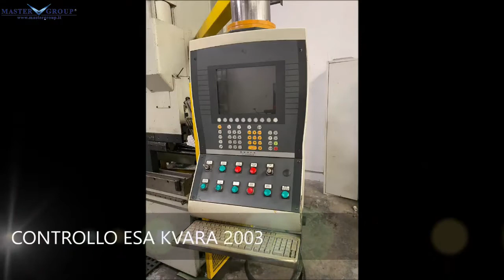PIEGATRICE CNC SINCRONIZZATA A 6 ASSI CBC modello HS 90/21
CBC  HS 90/21
 PIEGATRICE CNC SINCRONIZZATA A 6 ASSI - USATA - in vendita

MASTER GROUP S.r.l. leader italiano nella commercializzazione di macchine utensili nuove e usate per asportazione truciolo e deformazione lamiera, presenta:
PIEGATRICE CNC SINCRONIZZATA A 6 ASSI CBC  mod.HS 90/21- USATA -